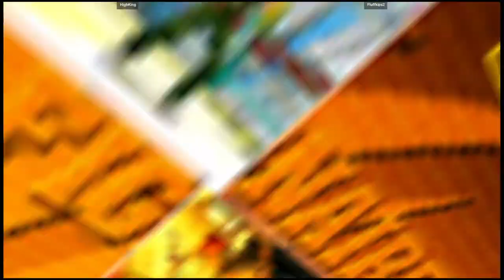CVS2 | HighKing VS Fluffkips2 | 🇺🇸🇺🇸 Fightcade Flycast